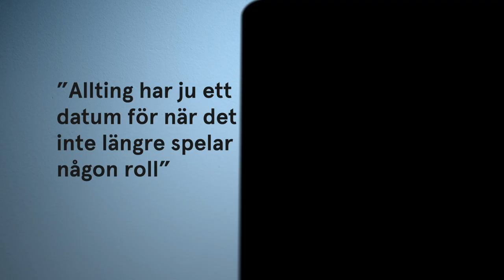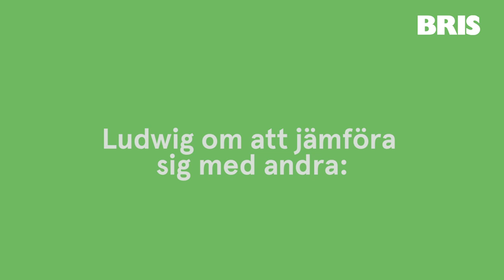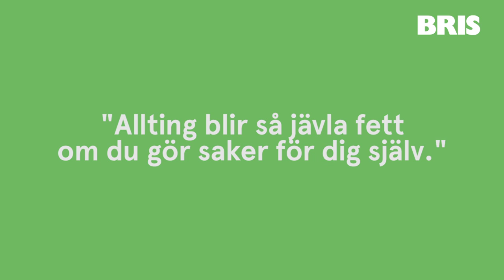Ludwig Kronstrand - Osäker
Sångare i Hov1. En av årets Bris-idoler 2018.
Som barn brydde sig Ludwig jättemycket om vad andra tyckte. Och på hans skola ”fick” man inte vara svag. Så när han insåg att många var duktigare på musiklektionerna började Ludwig slarva med flit. Då skulle de tänka att han inte brydde sig, inte att han var dålig.
Idag är Ludwig framgångsrik artist och en av medlemmarna i hov1, han vill vara en förebild för sitt unga jag.

Läs mer om dina rättigheter på bris.se